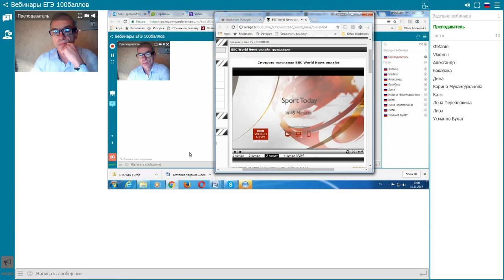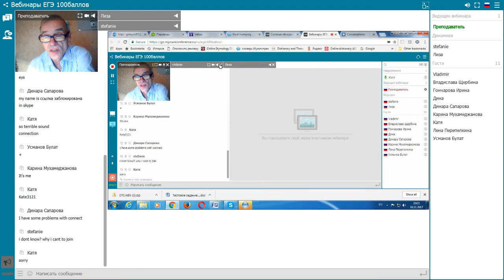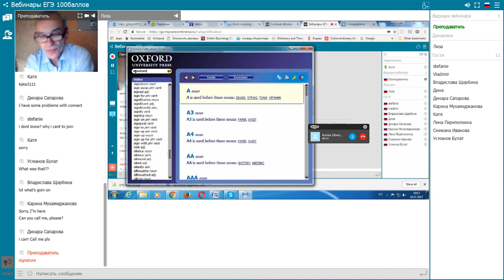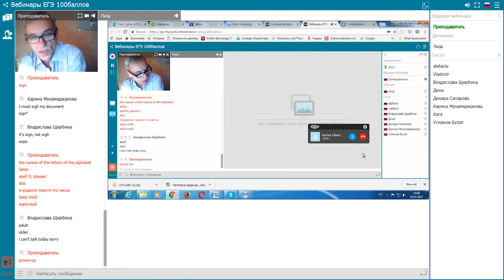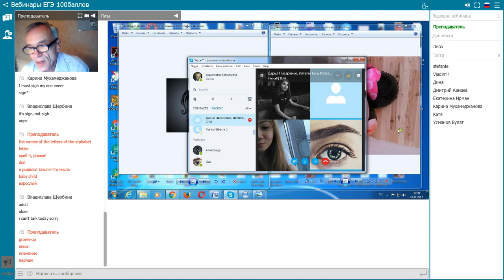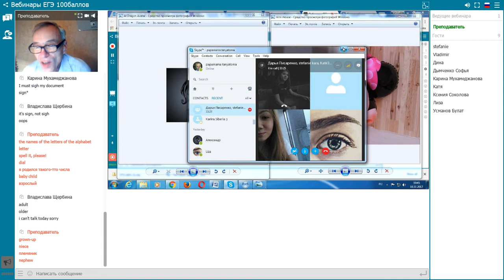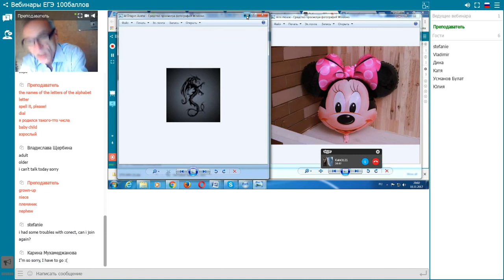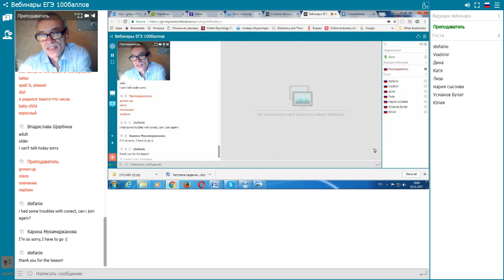углубленныйанглийский 10 ноября 2017 года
Урок 177, 10 ноября 2017 года ведет Владимир Александров, ЕГЭ, IELTS, TOEFL, FCE, GRE, CAE и др.